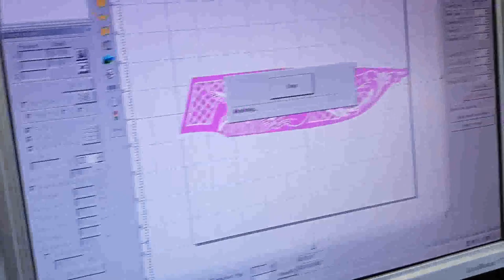Тестирование лазерного станка после ремонта излучателя. ППК-Лазер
К нам на ремонт поступил оптоволоконный гравировщик от компании "Рос Оружие". Мы отремонтировали станок.
На видео показан процесс тестирования лазерного станка, после ремонта излучателя.
Компания ППК-Лазер.
У нас Вы можете приобрести оптоволоконные лазерные станки для гравировки по металлу, резине, пластику, а также запчасти и доп. оборудование : поворотные столики и др.  с доставкой по РФ и СНГ.
Все оборудование, можно также купить в кредит.
Чтобы получить консультацию - звоните:
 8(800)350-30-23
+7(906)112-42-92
Николай